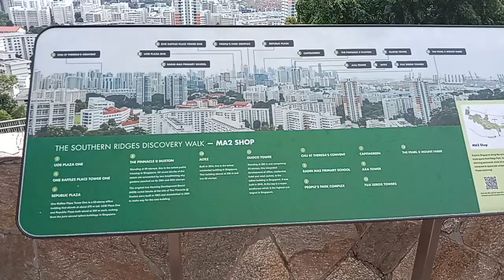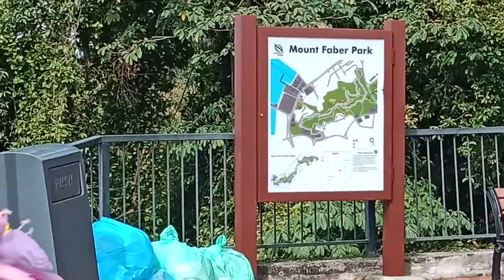Pasyal @mountfaberpark shorts shortvideo